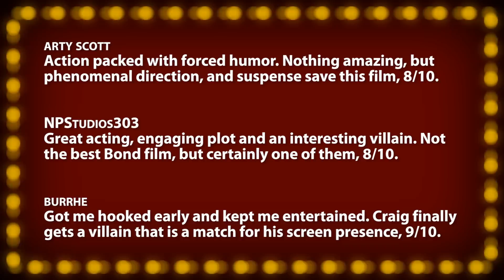Skyfall -- Review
• Skyfall (2012) -- Brilliant execution, irresistibly entertaining Bond, 9/10.

Each "Quick Review" is an excerpt from a full episode. Incorporating viewer comments and tweets, your host and film critic Jonathan Paula reviews everything from opening day releases, recent DVDs, upcoming trailers, and classics from years past. Along with your votes, these films are scored on the "Rate-O-Matic" for a 1-10 ranking. A "Five Word Summary" quickly encapsulates each review while "Factor Facts" highlight the the best and worst features of a movie in each of ten key categories. New, full episodes of Movie Night air on the JPizzle1122 channel every Friday, (Nov. through May).

~~ Review Script ~~
Sam Mendes directs this modern, yet stylistically old-fashioned picture, released 50 years after the pilot entry, Dr. No, premiered in October 1962. At143 minutes, the 23rd Bond picture is also the series longest -- but quite frankly, it's also the best paced: never is there a dull moment: from the pulse-pounding dirt bike and train chase that opens to the film, to a harrowing escape inside London's famed "tube". Impeccably beautiful in every shot, 9-time Oscar nominee for cinematography, Roger Deakins expertly uses harsh lighting, dark shadows, and bright colors: filling the frame with tremendously gorgeous imagery. Much has been said for Daniel Craig's portrayal of 007 -- while his first two entries successfully rebooted the franchise for the 21st century, they were decidedly lacking many of the traditional Bond elements: gone were the gadgets, humor, and bombastic theme song: "Quantum Of Solace" was a frantic mess, and an unfortunate disappointment.  Luckily, "Skyfall" is a return to form, in more ways than one: including several humorous callbacks to past entries in the timeless series. No longer the invincible secret agent we know and love, Bond is clearly vulnerable and weaker here, which although off-character for the series, creates a good deal of tension and suspense in many key scenes. Presumed dead following a mission gone wrong, a beaten down and worn-out Craig finds himself forced back into action when MI6 headquarters are attacked, and M's life is threatened. In her largest role to date, Judi Dench's steadfast and seasoned portrayal of Bond's boss is captivating to watch. The film's script and much of the dialog almost seems self-aware: with many references to the "good old days" of the Cold War, and traditional espionage. As the blond-haired weirdo hell-bent on revenge, Jaiver Bardem's creepy and chilling delivery creates one of the more memorable Bond villains to date. Neither of the "Bond girls" receive much screen time, and despite some fascinating developments with both, neither are featured for any significant portion of time: with Bond focusing most of his attention on the motherly "M". Making a triumphant return to the series is Bond's snarky quartermaster, with the role of "Q" now being played by Ben Whishaw, which we can only hope is the first of many installments. Although he doesn't provide Bond with many fancy gadgets, their playful relationship keeps thing light. In most other scenes however, Craig's attempts at quick puns and one-liners seem to fall flat: this serious version of Bond just might not be cut out for humor. Curiously withholding the iconic gun-barrel sequence for the end credits, this film's cold open is a remarkably exciting 12-minutes of action, tension, and emotion: and while the film never quite returns to that high-point, the remainder of the film certainly isn't lacking. The grand finale is a beautifully core graphed siege in Northern Scottland that is a treat to watch, even if it feels a touch anti-climatic, and drawn-out. But for its few flaws, this is a delightfully fast, thrilling, and thankfully Bond-esque adventure many fans of 007 will definitely enjoy. Skyfall, "Brilliant execution, irresistibly entertaining Bond."